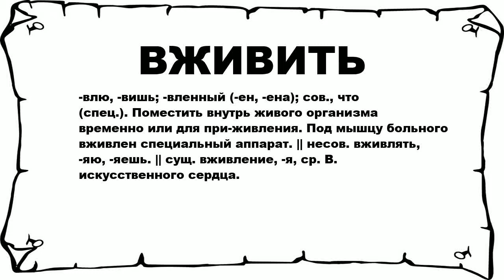ВЖИВИТЬ - что это такое? значение и описание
Хочешь знать что значит ВЖИВИТЬ? тогда слушай до конца.

 -влю, -вишь; -вленный (-ен, -ена); сов., что (спец.). Поместить внутрь живого организма временно или для при-живления. Под мышцу больного вживлен специальный аппарат. || несов. вживлять, -яю, -яешь. || сущ. вживление, -я, ср. В. искусственного сердца.